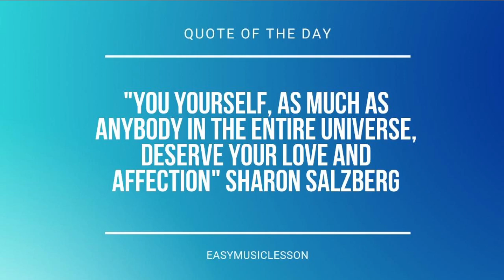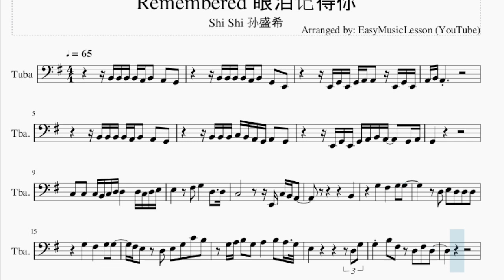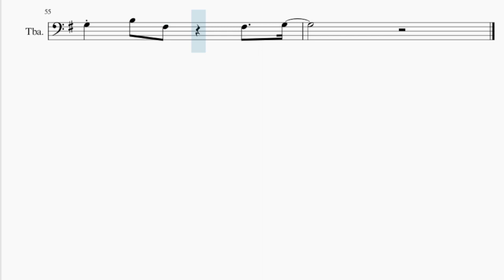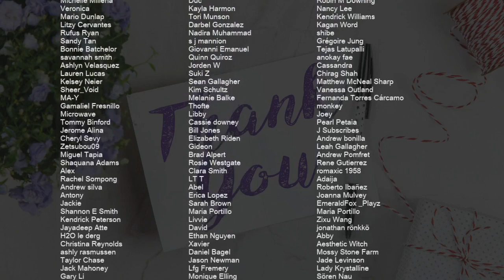Tuba Sheet Music: How to play Remembered 眼泪记得你 by Shi Shi 孙盛希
Comment and let us know how the videos have helped you. It keeps us going! :)Here is a sheet music/tab video on the song Remembered 眼泪记得你 by Shi Shi 孙盛希 on the tuba. A tuba sheet music arrangement which is transposed to notes that are easily played by tuba, for the song Remembered 眼泪记得你 by Shi Shi 孙盛希.

EasyMusicLesson2 teaches you to play the your favorite instrument, through well-arranged sheet music so that you too can learn how to play Remembered 眼泪记得你 by Shi Shi 孙盛希 on the tuba as fast as you can. A tuba sheet music with backing tracks to help your play the song better.

Chords of Tuba arrangement:
G Maj   B Min   E Min 7   C Maj   D Maj   E Min 7   G Maj   B Min
E Min 7   C Maj   D Maj   E Min 7   C Maj   D Maj   E Min 7
D Maj   C Maj   C Min   G Maj   B Min   E Min 7   C Maj   G Maj
B Min   E Min 7   C Maj   G Maj   B Min   E Min 7   E Min 7
D Maj   C Maj   G Maj   B Min   E Min 7   C Maj   D Maj   E Min 7
G Maj   C Maj   B Min   E Min 7   C Maj   D Maj   E Min 7   C Maj
D Maj   E Min 7   D Maj   C Maj   C Min   G Maj   B Min   E Min 7
C Maj   G Maj   B Min   E Min 7   C Maj   G Maj   B Min   E Min 7
E Min 7   D Maj   G Maj   B Min   C Maj   C Maj   D Maj   E Min
E Min   D Maj   G Maj   C Maj   D Maj   E Min   D Maj   G Maj
C Maj   G Maj   B Min   E Min 7   C Maj   G Maj   B Dom 7   E Min 7
C Maj   G Maj   D Maj   E Min 7   C Maj

Melody notes of Tuba:
B2 B2 B2 B2 A2 B2 A2 G2
B2 B2 B2 B2 A2 B2 G2 E2
E2 G2 E2 G2 A2 A2 E2 G2 E2
B2 B2 B2 C3 B2 A2 G2 A2 G2
E2 G2 E2 G2 A2 B2 A2   G2 A2
G2
C3 C3 C3 B2 C3 D3 D3   D3 C3 D3 E3
E3   F#3 G3   D3   D3
C3         E2 C3 B2 A2
B2
G3   F#3   G3 G3
D3 E3 D3 D3 D3
F#3 E3 D3 E3 G3 C4 B3
G3 A3 B3 G3 A3   B3 A3 G3
E3           D3 G3
G3 B3 F#3 D3 F#3 D3
B2 B2 B2 C3 B2 A2   B2 B2
G2 A2 B2
A2 G2 G2         G2 A2 B2
A2 G2 G2
B2 B2 B2 E3 E3 F#3   D3 D3
A2 B2
G2 E2 G2 A2 B2 G2 G2 A2 G2
C3 C3 C3 B2 C3 D3 D3   D3
C3         C3 C3 B2 A2
B2
E3           D3 G3
G3 B3 F#3 D3 F#3 G3
E3 F#3 G3 B3 A3 G3
E3 E3 F#3 G3 B3 A3 A3
G3 E3
B3 D4
A3 G3 A3 F#3 G3 A3 C4 B3 B3
A3 G3 D3 E3 G3 C4 B3
E3           G3
G3 B3 F#3   F#3   G3